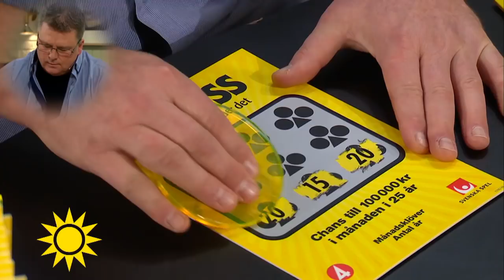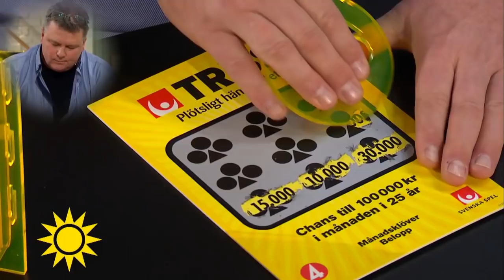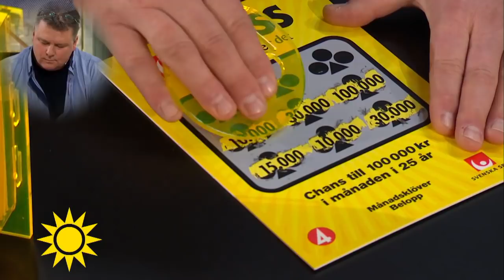Jenny Strömstedt:"Det är bara att flytta ihop" - Nyheterna (TV4)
Nyheterna i TV4 från 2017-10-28: Solnabon Johan Ström får påökt i 15 år. "Det kan bli ett gemensamt boende"